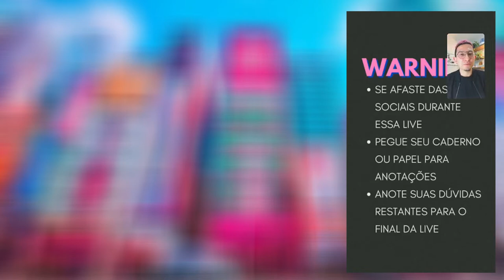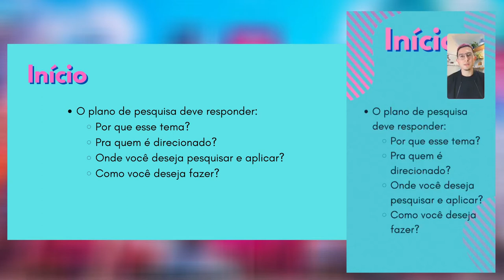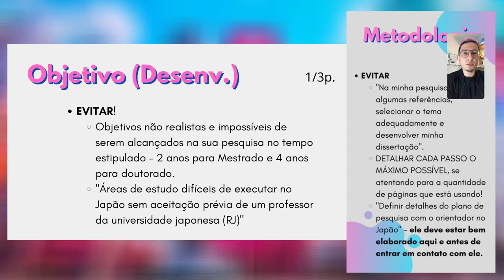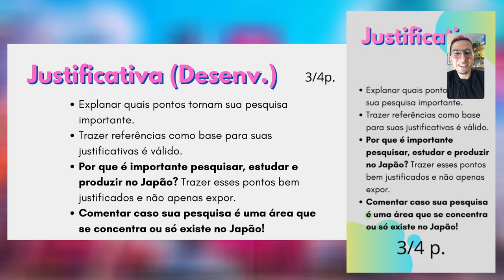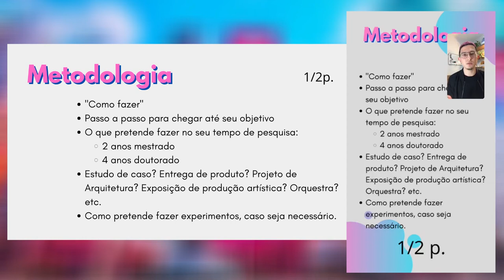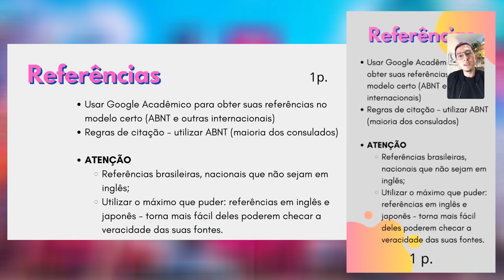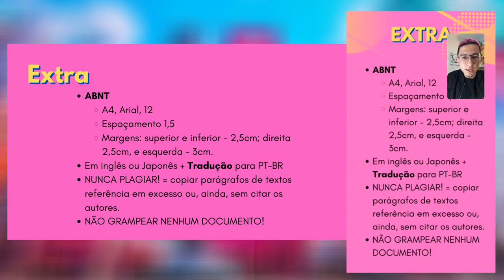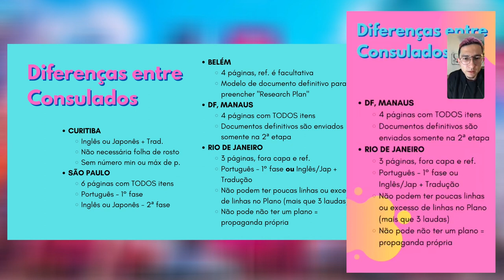MEXT LIVE - Plano de Pesquisa (Research Plan) PARTE 1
Oieee, eu sou o Torugo!

Sabe a LIVE do IGTV?!?! Resolvi fazer uma versão compilada e editadinha e com os slides de fundo para facilitar quem quiser saber mais sobre o Plano de Pesquisa tanto para o MEXT como para outras bolsas de pós-graduação!

Pega a caneta, papel e já anota essas dicas para te ajudar!

ÍNDICE DO VÍDEO:
3:41 - AGENDA
5:31 - INÍCIO
9:12 - ESTRUTURA PADRÃO
11:10 - INTRODUÇÃO
13:41 - OBJETIVO
19:30 - JUSTIFICATIVA
23:20 - METODOLOGIA
31:38 - REFERÊNCIAS
35:35 - EXTRAS
39:56 - DIFERENÇAS ENTRE CONSULADOS

Matane!
またね！